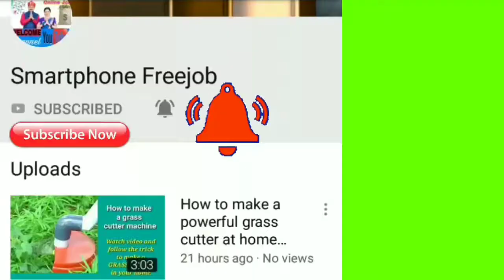Girl Rock Dancing in the Desert | Indian girl | dance performance | WhatsApp status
In this video you'll see and enjoy a *rock dance performance* in the desert. I've collection the video from internet. Thanks